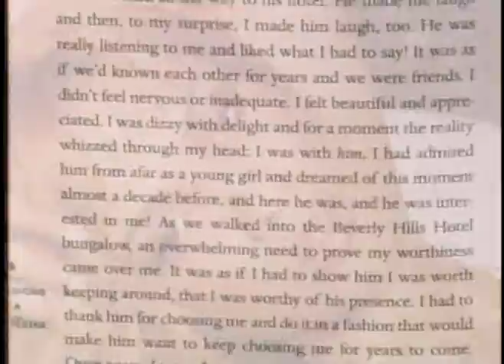Karrine Steffans: The Superhead Confession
Karrine "Superhead" Steffans talks with Max Paul about sex with hip hop artists, professional athletes and some of Hollywood's leading men.